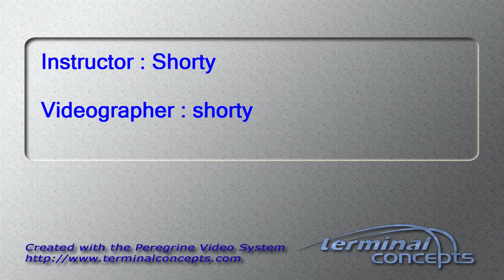Michael Gaines's Tandem skydive!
Michael Gaines's tandem skydive on Saturday, October 25, 2014 with Shorty at Skydive Indianapolis.  Located in Frankfort, IN, Skydive Indianapolis is THE place for tandem, AFF and experienced skydivers.  Come out and Skydive Indiana, Skydive Kentucky, and Skydive Ohio!